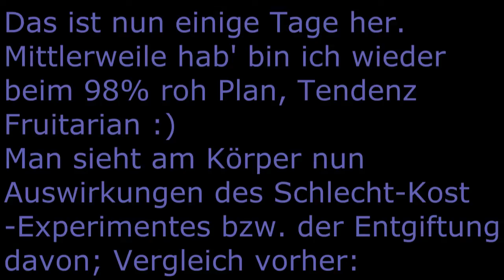Übergangskost / Heilkost für alle! :) - Praxis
Ihr könnt natürlich mehr essen, besonders von der Rohkost! (wie im Theorie-Video erwähnt).

mit pilzen und/oder zwiebel sicher noch besser :) aubergine auch sehr fein!